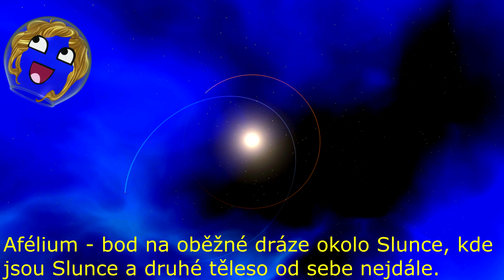Ze Slunce se stal červený obr a pohlcuje své planety!!! Je možné zachránit Zemi??? Pokud ano, jak???